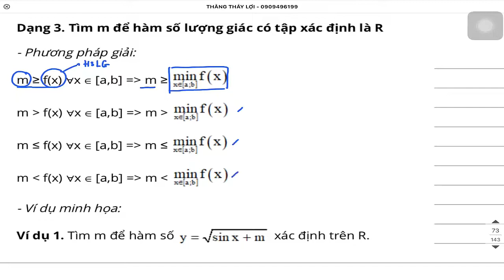Cách tìm m để hàm số lượng giác có tập xác định là R Toán lớp 11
tìm m để hàm số lượng giác đồng biến trên khoảng,
tìm m để hàm số lượng giác xác định,
tìm m để hàm số lượng giác xác định trên r,
tìm m để hàm số lượng giác đồng biến trên r,
tìm m để hàm số lượng giác đồng biến,
tìm m để hàm số lượng giác có nghiệm,
tìm m để hàm số lượng giác đồng biến nghịch biến,
tìm m để hàm số lượng giác đơn điệu,